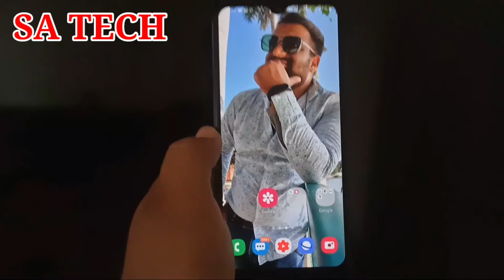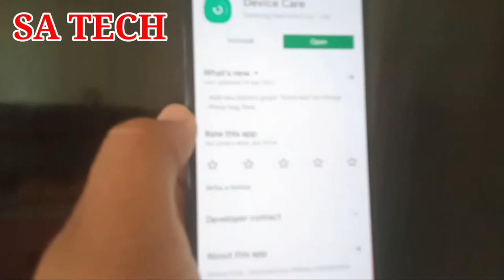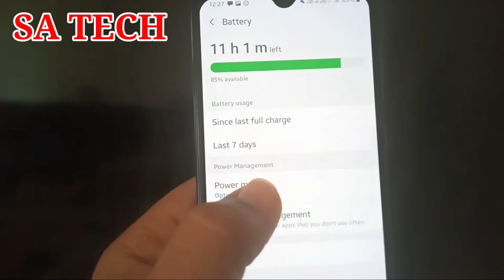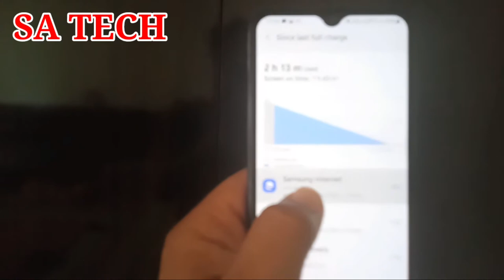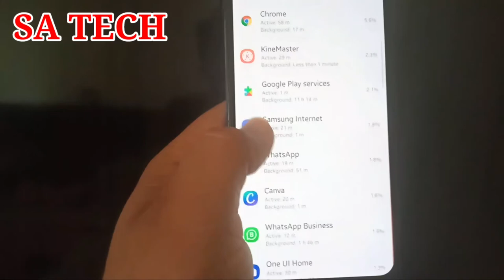Samsung Device Care New Update,Samsung Device Care New Feature Since Last Full Charge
In this video i describe about Samsung Device Care New update